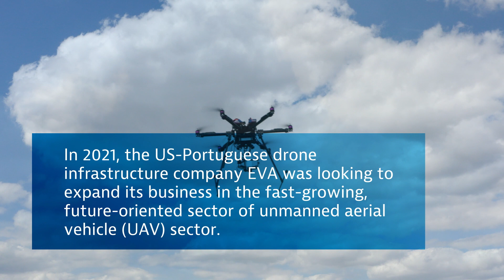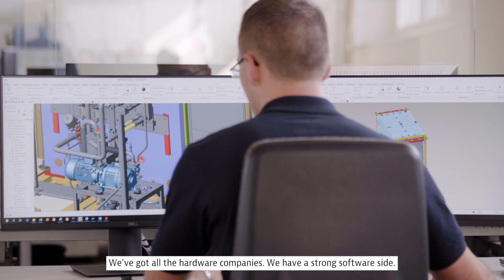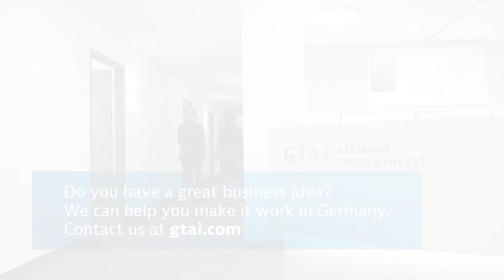Meet EVA - the latest member of Germany's growing drone sector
EVA is a cutting-edge drone infrastructure company that recently set up shop just outside of Berlin. Here's what they say about where they fit into the German unmanned aerial vehicle market and what Germany and its capital are like as business locations.